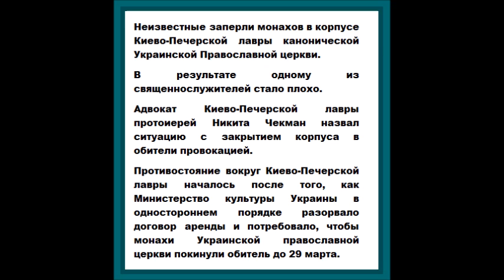Неизвестные заперли монахов в корпусе Киево Печерской лавры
РИА Новости: Неизвестные заперли монахов в корпусе Киево-Печерской лавры